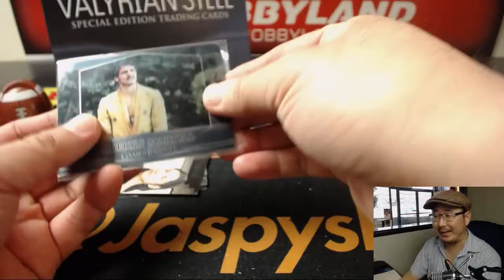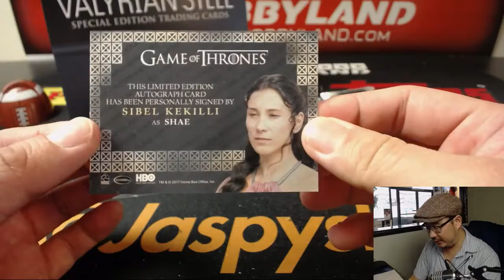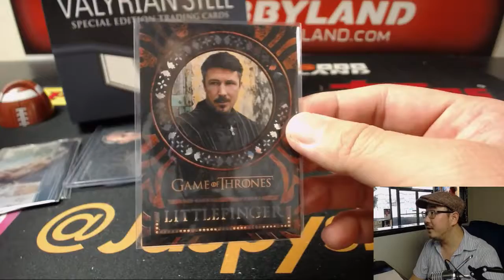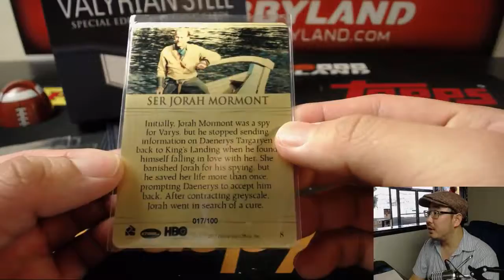Fr., 05/18/18 [1Box RP] #38 - 2017 Rittenhouse Game of Thrones Valyrian Steel